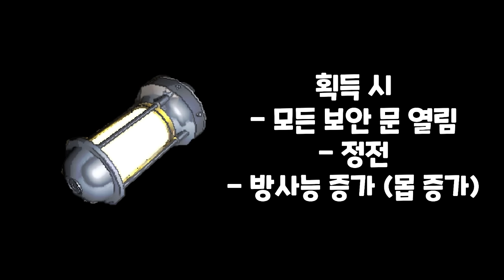눈 없는 괴물을 피해서.. 우주쓰레기를 모아라!!(리썰컴퍼니)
[👨‍👩‍👧‍👦패밀리 가입 해주신 여러분들 너무 감사합니다!]
프임 다이소 우민 정jolla3277 이지윤(성우) 민둥멘둥 ㅉ.ㅎ Bitcrusher 진홍 김태훈 변신하는 고양이~💙 김수정 김희정 쑤와테레비 katy vlog 소혀니 티비 조마싱 경그리거 곽상훈 중학생전국여행자 체인지 김경옥 김다인  chicken 꼬마짹이🐦사과🍎 륍디BG 연우❤️지우 꽃비여우 박주형  뇸뇸 YouTube 도현TV도희 보경이 허선행 my singing 이희경 단미호유튜브 멋시 조미정 유튜버 루카tv 킹받는 타워하는 킹킹이 이경희 김서은 미스터빡 변신하는 고양이~💙 민둥멘둥 박소영 김수정 마리오유튜브 박선영 박근정 준민루루 권지혜 김종덕 ゴジラ1.0 이이선경 승지체리TV 럭키루시 박재완 쟁그 한규석 고은최 장아름 심용섭 우훗 남대형 김도선 강남일진찐팬 서해진 엘라 서동희 노잼의신 하이tv METEOR 강화부동산 송길순 허경애 {사르브}사르브동생{귀신수녀} 님 너무 감사 합니다!